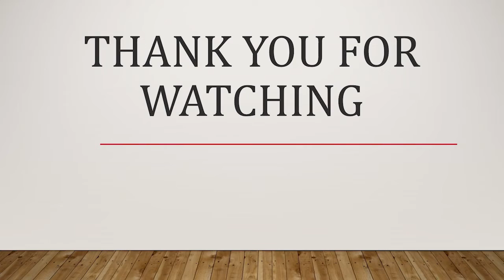I Choose Jesus